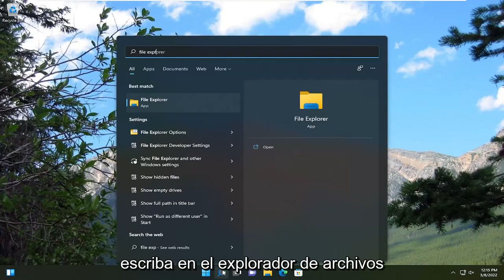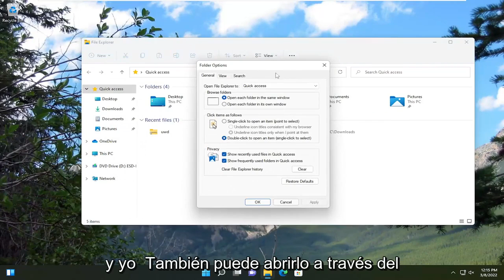Cómo abrir opciones de explorador de archivos y carpetas Windows 11/10 [Tutorial]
Cómo abrir las opciones del Explorador de archivos en Windows 10 y Windows 11.

Esta publicación le mostrará cómo abrir las Opciones del Explorador de archivos en Windows 11/10. Las opciones del explorador de archivos se conocen como opciones de carpeta en Windows 8/7. Con las Opciones del Explorador de archivos, puede personalizar dónde se abre el Explorador de archivos, configurar los clics necesarios para abrir elementos, establecer cómo busca Windows y decidir cómo desea que se muestren los elementos en el Explorador de archivos.

Las opciones del explorador de archivos no se abren
opciones del explorador de archivos windows 8
atajo de opciones del explorador de archivos

Este tutorial se aplicará a computadoras, laptops, computadoras de escritorio y tabletas que ejecutan los sistemas operativos Windows 10 y Windows 11 (Home, Professional, Enterprise, Education) de todos los fabricantes de hardware admitidos, como Dell, HP, Acer, Asus, Toshiba, Lenovo, Huawei y Samsung.